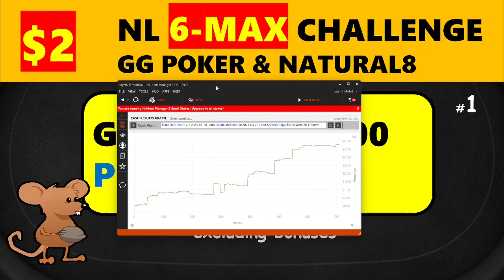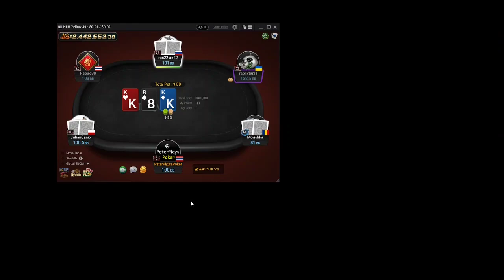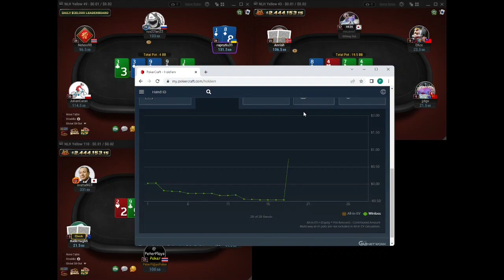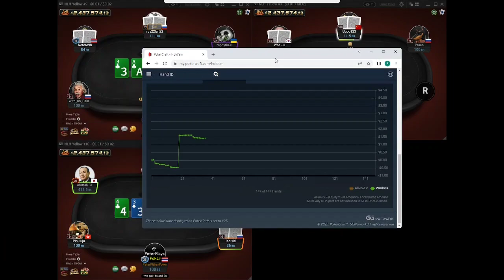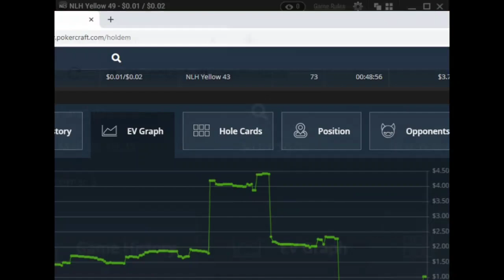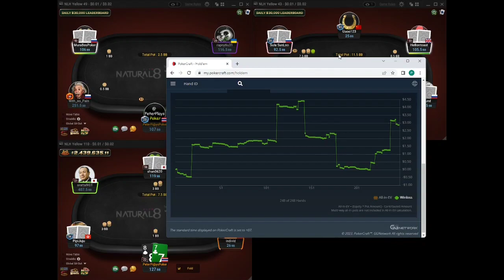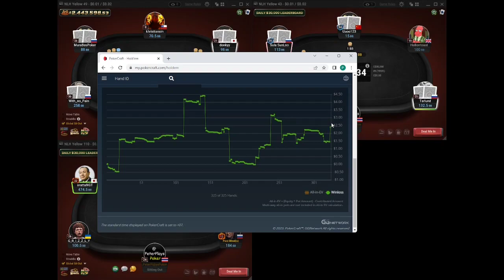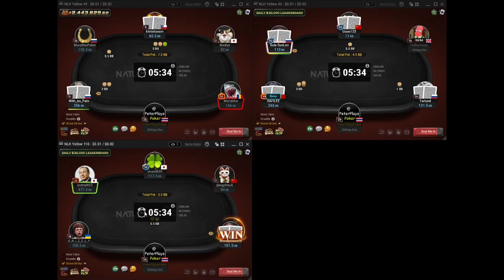$2 NL 6-MAX POKER CHALLENGE. Ep. 1. Can we Make $200 Playing $2 NL 6-Max at GG Poker & Natural8 ?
Welcome to my poker bankroll challenge.

** Training Software  I Use **

Thanks.